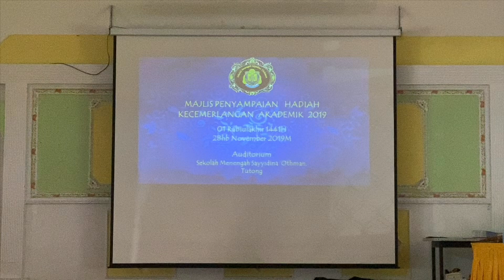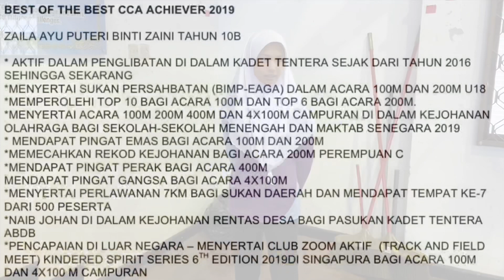#57 - Majlis Penyampaian Hadiah dan Sijil Kecemerlangan Akademik dan CCA 2019 SMSO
Majlis Penyampaian Hadiah dan Sijil Kecemerlangan Akademik dan CCA 2019 SMSO